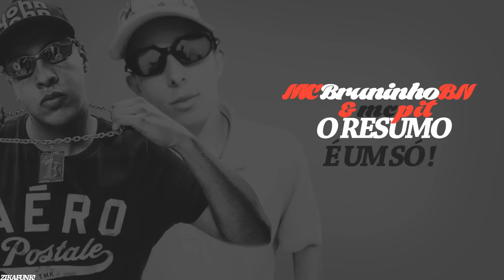MC Pit e MC Bruninho BN - O Resumo é Um Só (Bronks Records) Lançamento 2014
- Video sobre: MC Pit e MC Bruninho BN - O Resumo é Um Só (Bronks Records) Lançamento 2014